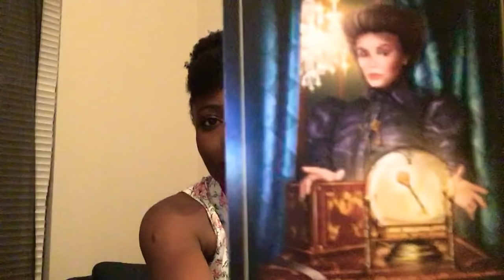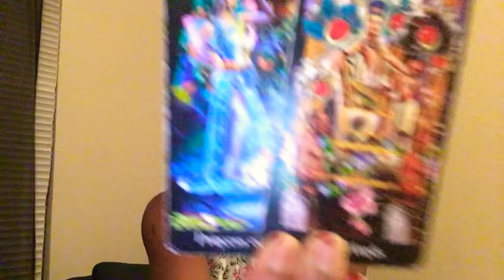Taureau: “une surprise vous attends”. JUIN 2019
Une question -réponse par écrit en 2 paragraphes  = $10

Appel téléphonique whatsap pour une consultation approfondi :

30 minutes - $30
40 minutes - $40
1 heure  - $100

Je vous répondrai après vérification du paiement